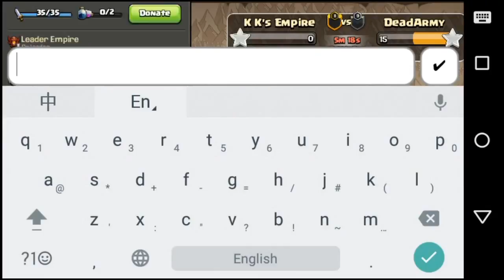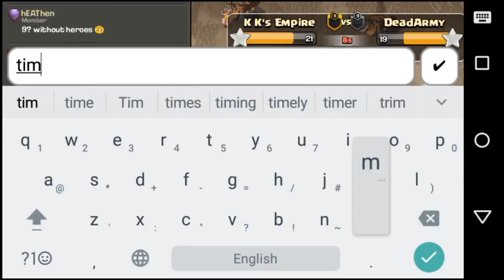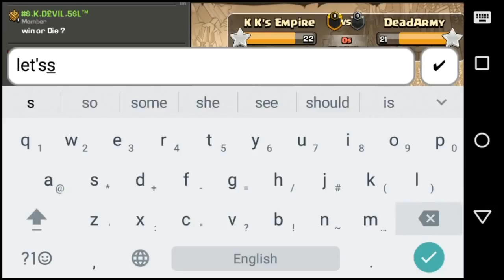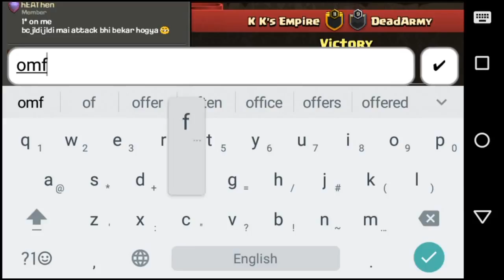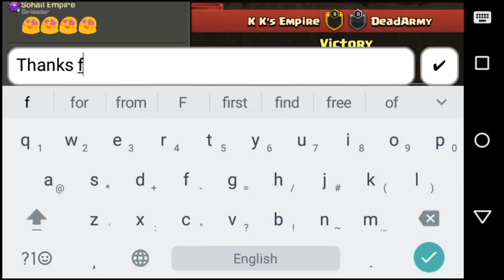5 Mins Clan War! K K's Empire V/s DeadArmy | Elite Clan War | Clash of Clans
Hi Guys!
It's a 5 Mins Clan War Competition
Shotout At Clan : K K's Empire (YYROQRRR)
Recruiting War Specialists For Trojan Wars
Thanks to our Clan Leader : Ali Quadri ;-)
              Skillet_Hero
              Finn Balor_Titantron_Theme
My Editing App : KineMaster
Keep Clam & Stay Touched on my Videos